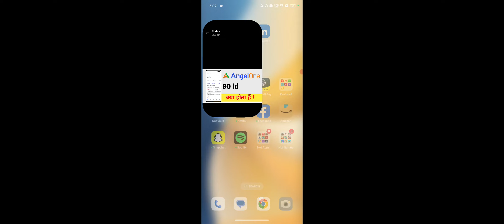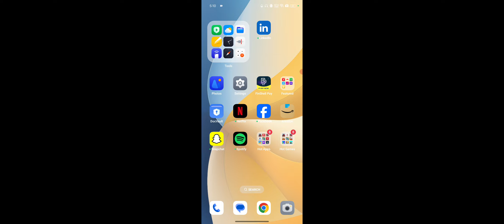Angel One Bo id Ka Matlab Kya Hota Hai | Angel One Bo id का मतलब क्या होता है